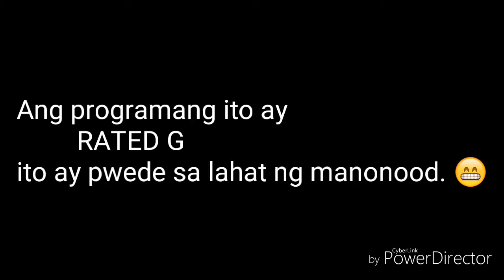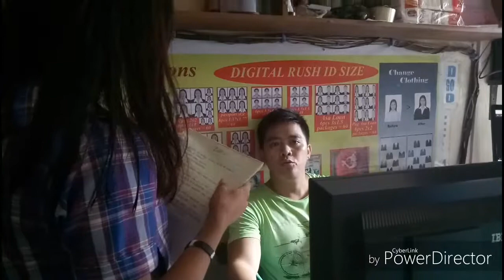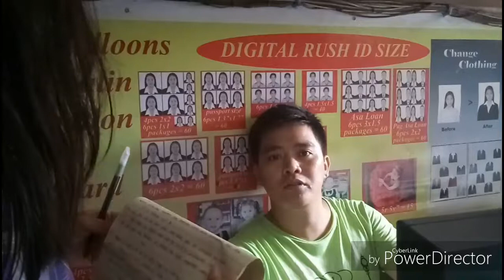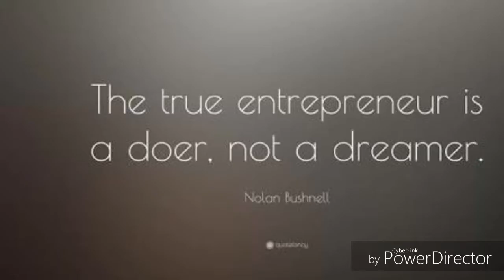Economics: Pagnenegosyo (Interview)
Grade 9 Students of SPFS
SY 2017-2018